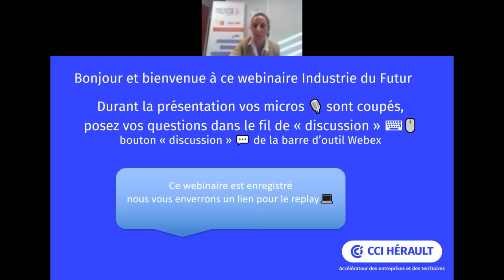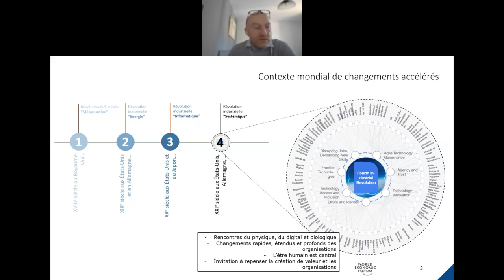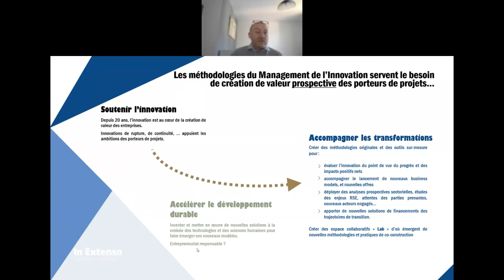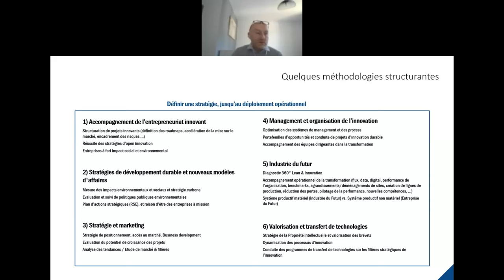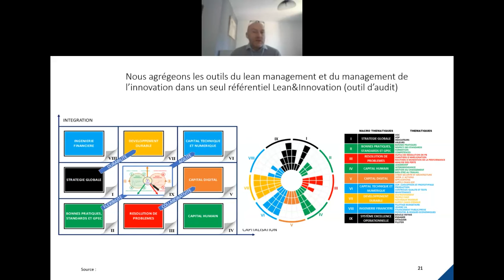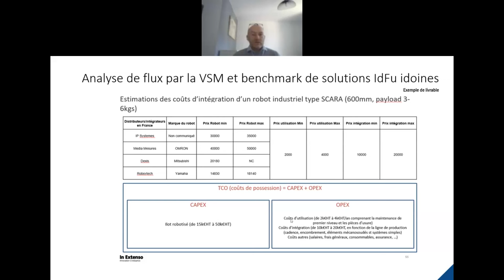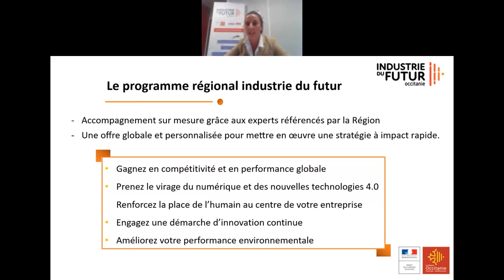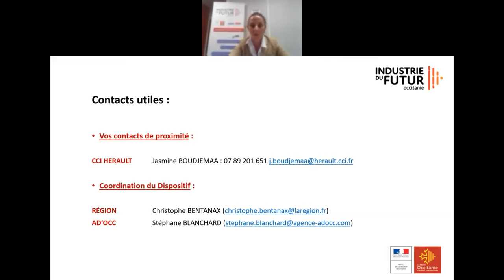90 minutes autour de l'industrie 4.0 : l’approche Lean et Innovation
Comment créer une croissance durable en conjuguant optimisation de l’existant et prospectif au sein des industries ?
- Optimisation de l'existant : les méthodes du "Lean"
Quickwins : les basiques de la performance industrielle (objectif, outils et méthodologie)
- Les limites du "Lean" dans les démarches de changements accélérés
- Croissance prospective : le management de l'innovation
Rappels sur le management de l'innovation, innovation durable (objectif, outils et méthodologie)
Pourquoi rapprocher Lean et management de l'innovation ? Les impacts recherchés, quels gains pour l'entreprise
Retours d'expériences de PME et ETI avec les gains chiffrés de la méthodologie "Lean et Innovation"

Intervenants : Alexis ARCANA et Stéphane FAUSSURIER , cabinet In Extenso Innovation Croissance